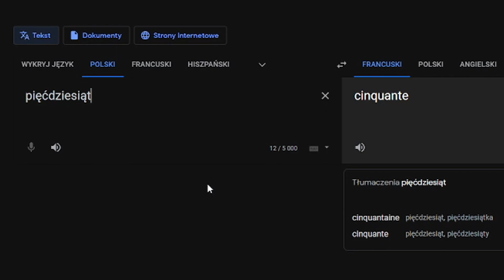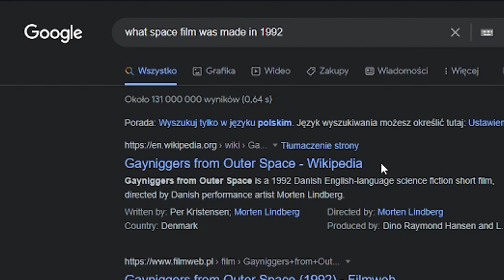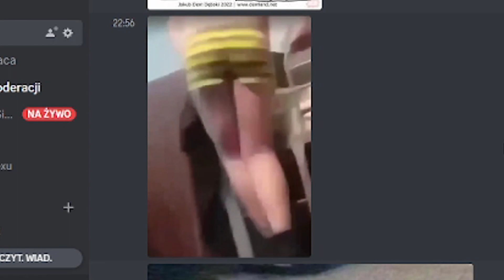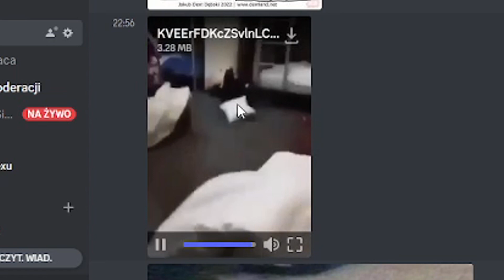NAJŚMIESZNIESZY OPENING W WOT XD [GF#2]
Tym razem odcinek z openingu paczek w wocie, natomiast jeszcze jeden opening na nas czeka, lecz dopiero na początku roku :)

Życzę miłego oglądania :D